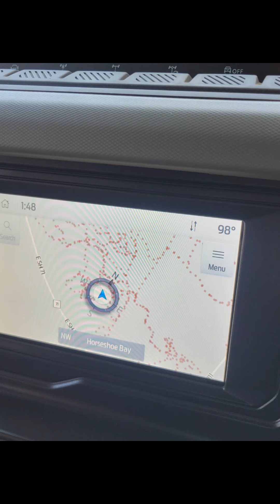Bronco Road-eo 2024 Texas